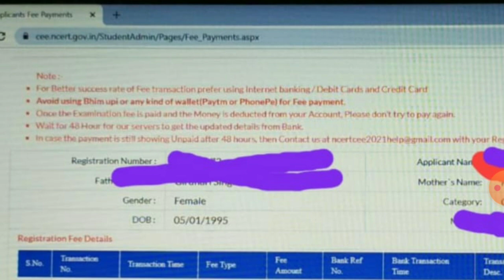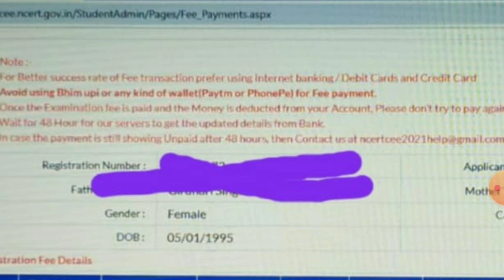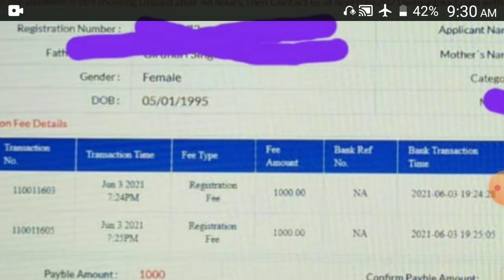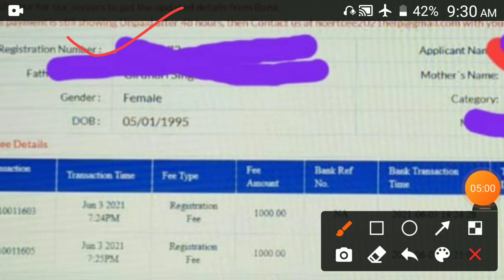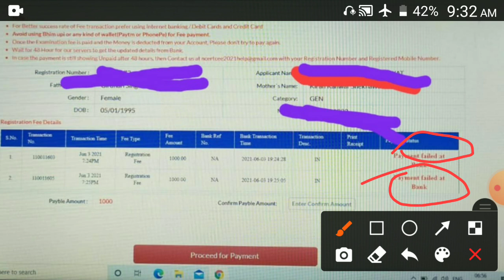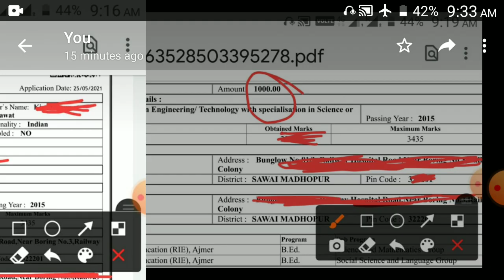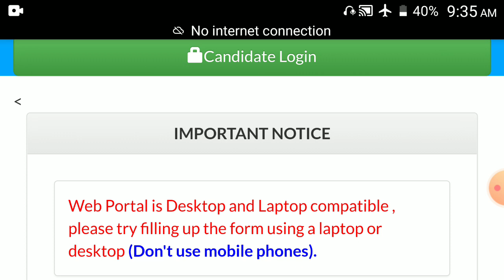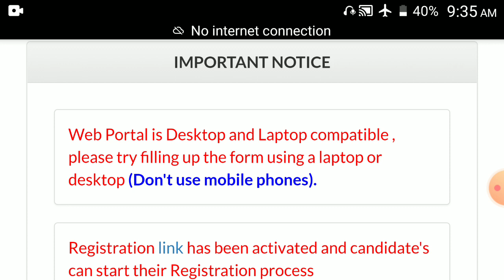RIE CEE 2021|Payment is failed everytime|Registration and fee submission full guidance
RIE CEE registration fees payment problem solving?
payment is failed everytime?
CEE time pr cunduct hogi ya nahi?
Your many more questions and my Answers.